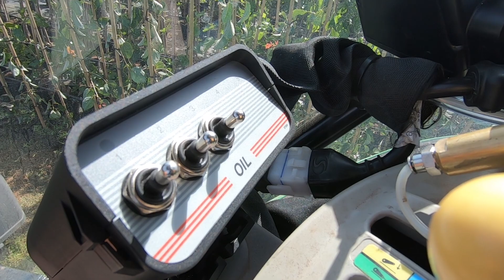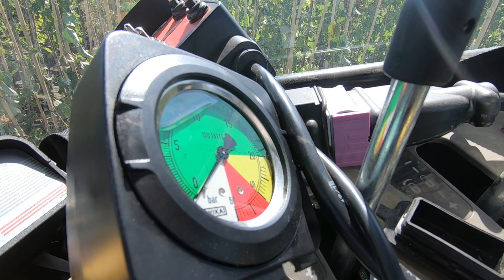Opryskiwacz Krukowiak Notos. Do oprysku kukurydzy 👉do szkółek 👉 Deutz-Fahr 5090.4 D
Opryskiwacz Notos to koncepcja zwalczania szkodników przez firmę Krukowiak. Problemem w wykonywaniu zabiegów w kukurydzy jest jej wysokość, która wymaga zastosowania opryskiwaczy samobieżnych o zwiększonym prześwicie. Nie każdy rolnik może sobie pozwolić na zakup opryskiwacza samobieżnego. Opryskiwacz Notos umożliwia wykonywanie zabiegów bez wjeżdżania w łan kukurydzy, można go używać ze zwykłym ciągnikiem rolniczym. Ciecz robocza wyrzucana jest przy użyciu silnego strumienia powietrza na odległość nawet 47 metrów. Specjalnie wyprofilowane otwory umożliwiają względnie równomierny rozkład cieczy na całej szerokości roboczej, także w pobliżu toru jazdy maszyny.

Notos to propozycja nie tylko dla uprawiających kukurydzę, świetnie sprawdzi się do zwalczania szkodników w każdej wysokiej uprawie, także w szkółkach, plantacjach wikliny, w parkach i na nieużytkach.
Dane techniczne turbiny:
- dwa biegi przekładni
- podwójny wentylator
- średnica wentylatora 500 mm
- możliwość regulacji wysokości przystawki w zakresie 2,7 – 3,2 m
- wydajność przystawki 15,3 – 17,3 tys. m3/h
- prędkość wylotowa strumienia powietrza 68-77 km/h
- zapotrzebowanie mocy dla przystawki 61 KM
- zasięg poziomu oprysku 42-47 m
- regulacja obrotu wylotu przystawki – 360 stopni.

Ciągnik Deutz-Fahr 5090.4 D - najważniejsze dane techniczne i charakterystyka
Ciągniki serii 5G charakteryzują się wysoką wydajnością, wszechstronnością i trwałością, a przy tym ekonomicznością eksploatacji. Do serii należą 3 maszyny wyposażone w mocne silniki z układem wtryskowym Bosch Common Rail o roboczym ciśnieniu 2000 bar. Ponadto dzięki układowi oczyszczania spalin DOC/EGR spełniają określone normy emisji spalin Tier 4i.

Deutz-Fahr 5090.4 G

WYMIARY I MASA CIĄGNIKA
Długość maksymalna z ramionami podnośnika: 4314 mm

Minimalna szerokość: 2209 mm

Maksymalna szerokość: 2609 mm

Maksymalna wysokość z kabiną: 2730 mm

Rozstaw osi 4WD: 2400 mm

Rozstaw osi 2WD: 2360 mm

Rozstaw kół przednich (min/maks.): 1728/2128 mm

Rozstaw kół tylnych (min/maks.): 1706/2106 mm

Masa minimalna ciągnika z kabiną: 4200 kg

Maksymalna dopuszczalna masa: 7000 kg